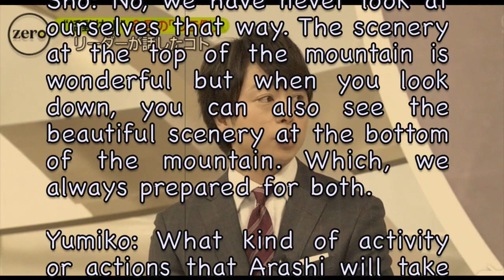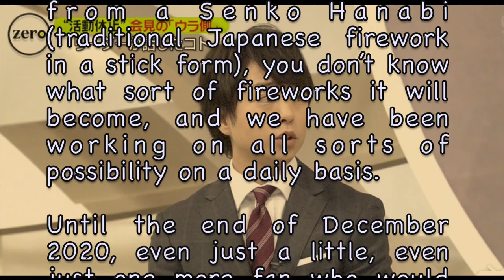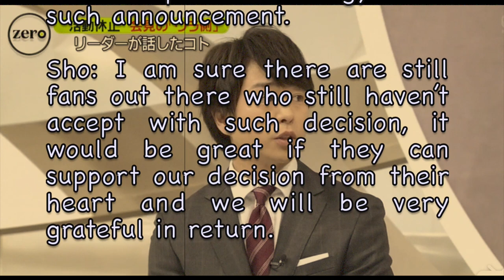1/28 News Zero - interview with Sakurai Sho by Yumiko Udô (Part 4 End)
1/28 News Zero - interview with Sakurai Sho by Yumiko Udô, the day after the press conference about Arashi on hiatus. Sho talks about how he feels about the whole incident.